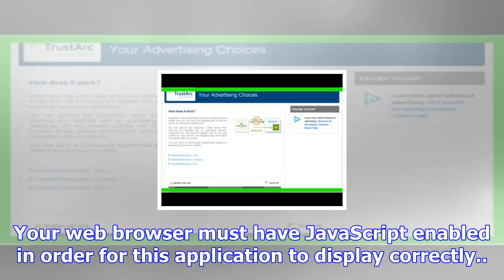Trustarc preference manager